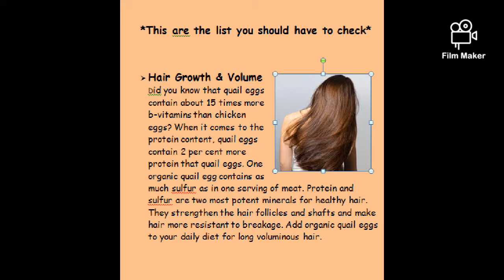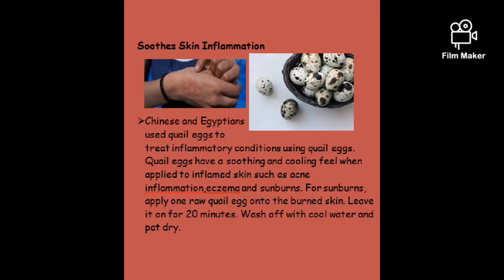Beauty Benefits of Quail Eggs